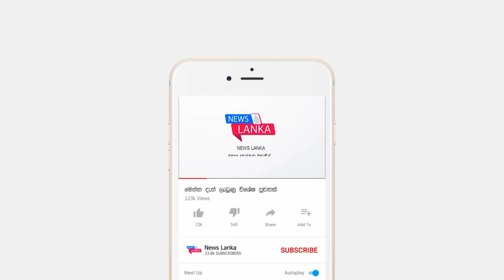මේ දැන් ලැබුන ඉතා කණගාටුදායක පුවත මෙන්න BREAKING NEWS